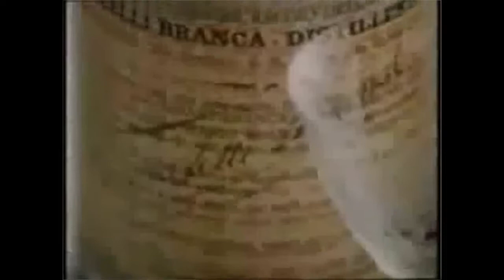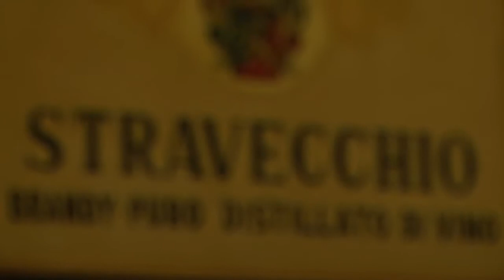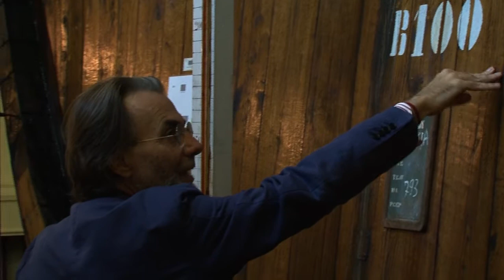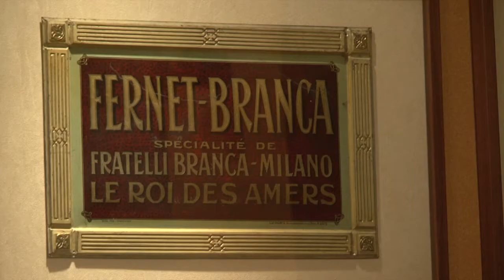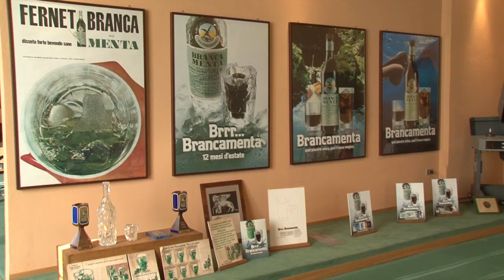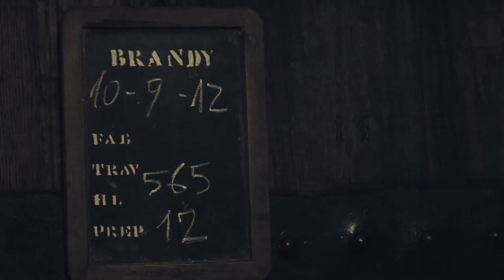"Alfabeto degli uomini che lavorano con le donne" - Niccolò Branca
Per la lettera B riceve la menzione Niccolò Branca